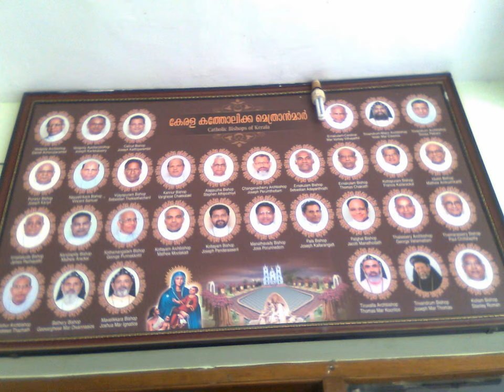Syro-Malabar Major Archiepiscopal Assembly (Bishops & Superiors)